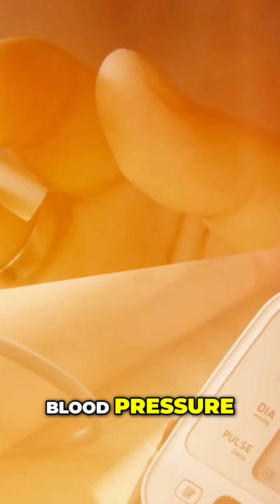Uncovering Hidden Risks of Blood Clots You Didn't Expect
Join us as we explore surprising risk factors for blood clots. From genetics to prolonged sitting, discover what might be threatening your health and how to mitigate these risks with medical and lifestyle changes. Your understanding of blood clots will never be the same!